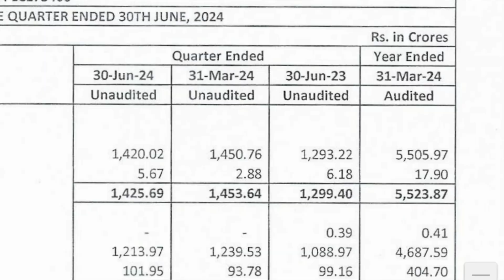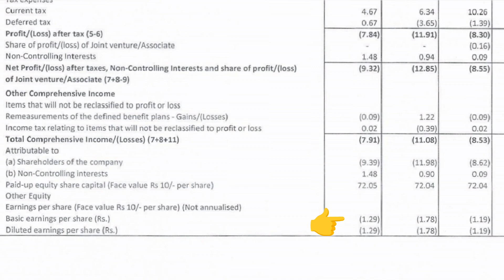Mahindra Logistics Share Q1 Result💥💣💥💣| Mahindra logistics Share latest News📰📰stockinfo